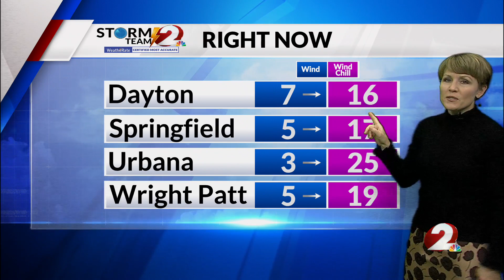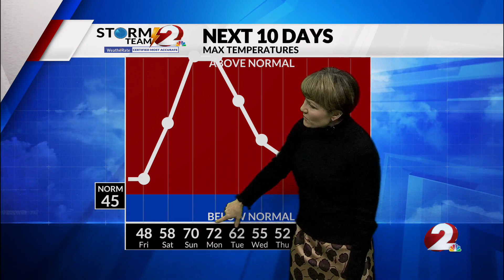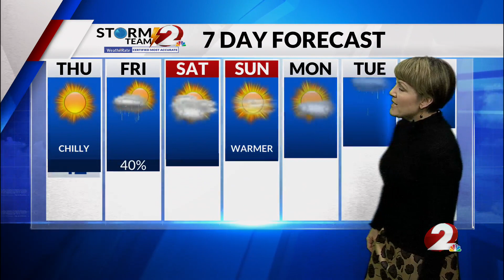Today's Miami Valley Forecast Update 2/29/24